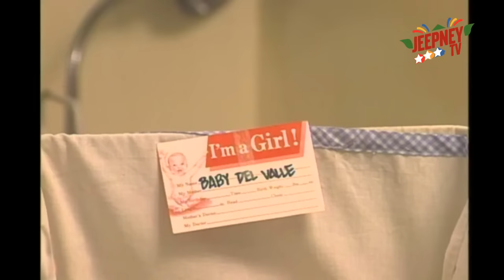Mara Clara 1992: Full Episode 03 | ABS-CBN Classics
ABS-CBN Classics